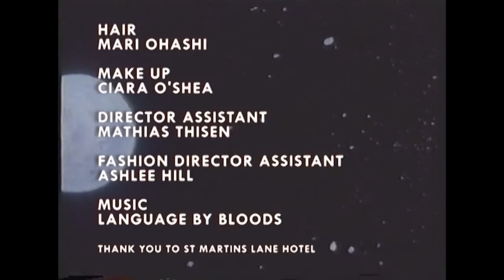In Bed with Model Lily McMenamy - "Another Roadside Attraction" by Alex Franco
The Australian photographer Alex Franco's candid film depicts a day in bed with teenage modeling sensation Lily McMenamy at St Martins Lane Hotel, London.  The film is soundtracked by sultry Sydney garage pop trio Bloods.  Read the full feature on NOWNESS